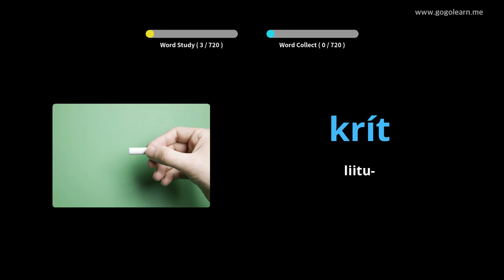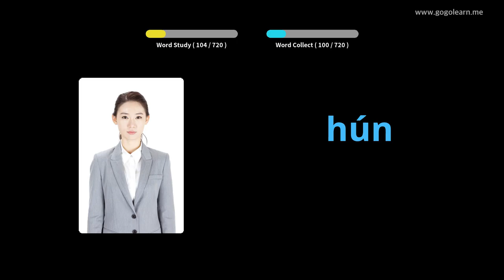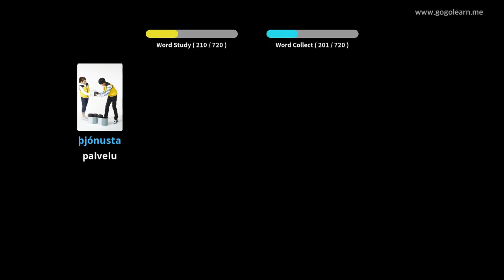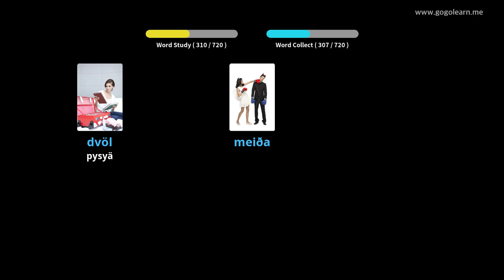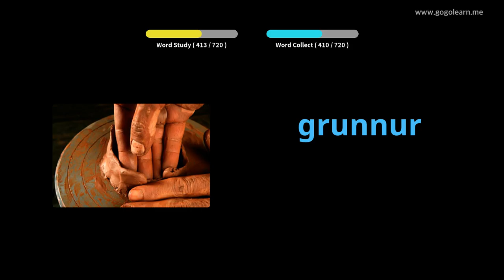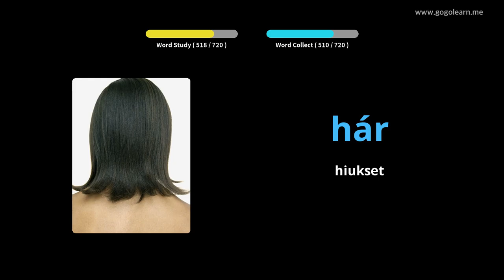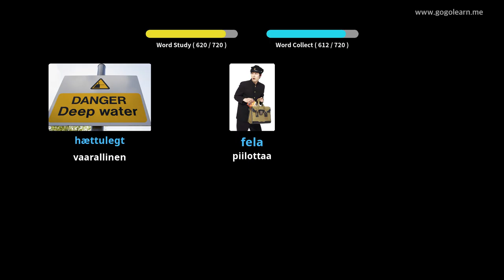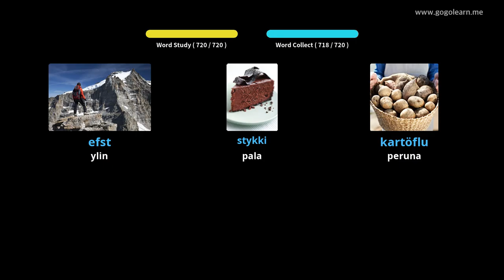Islannin sanastolapset | Golearn